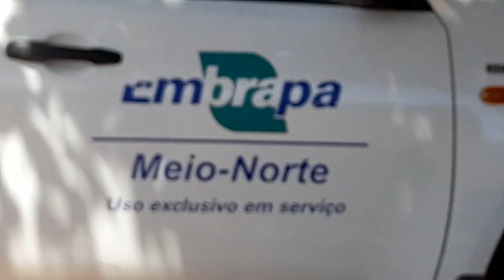Melhoramento Genético do Curraleiro Pé-Duro, Embrapa / ABCPD. Faz Arraial em Rio Grande do Piauí